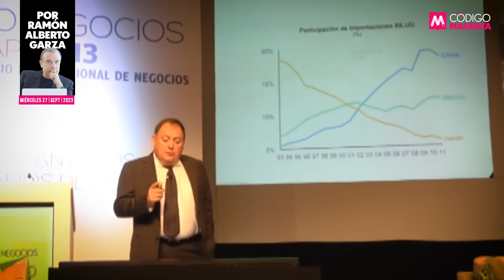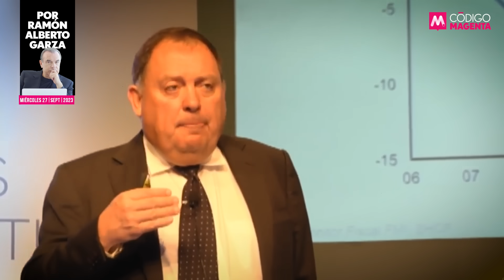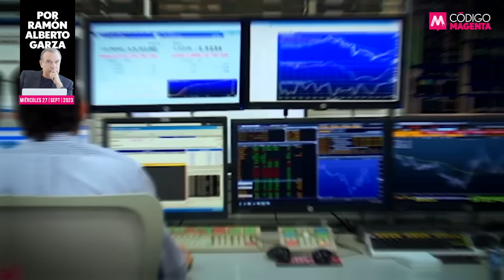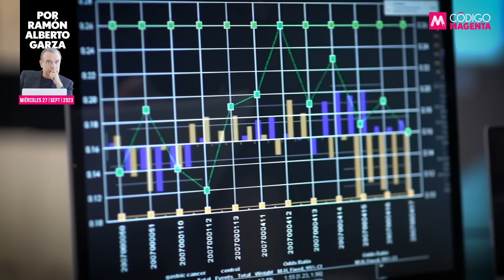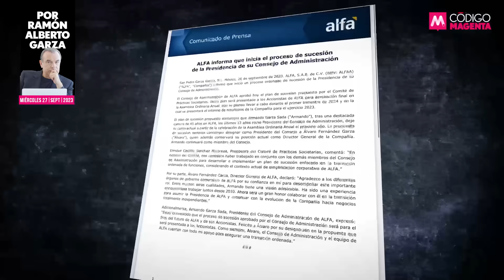El adiós de Grupo Alfa a Armando Garza Sada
Por la tarde de ayer martes, Grupo Alfa envió un comunicado a la Bolsa Mexicana de Valores en el que anunciaba, por ser un hecho relevante, la decisión de su Consejo de Administración: se inicia la transición para poner fin a la era Armando Garza Sada.

👉La opinión de Ramón Alberto Garza en QueAlguienMeExplique